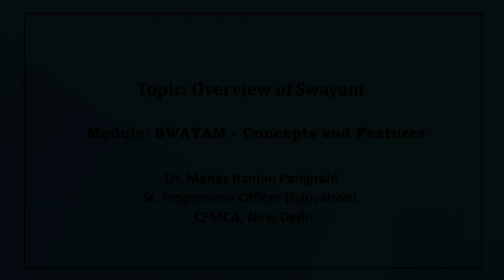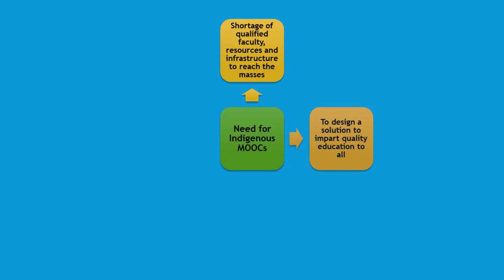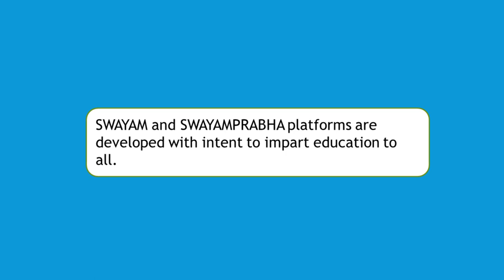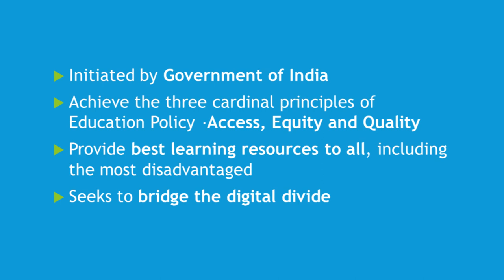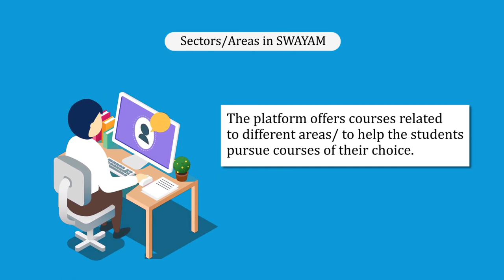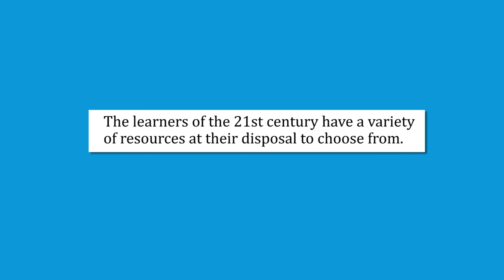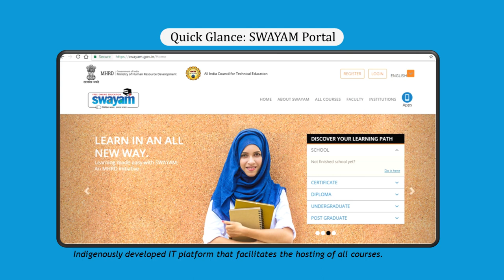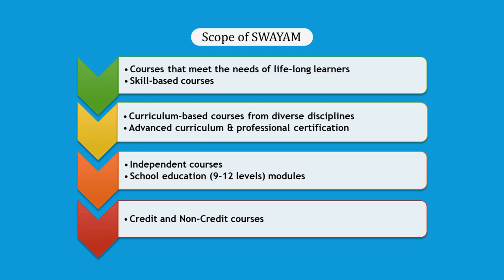Overview of SWAYAM: Part 1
By: Dr. Manas Ranjan Panigrahi